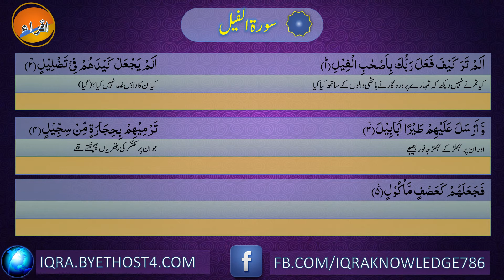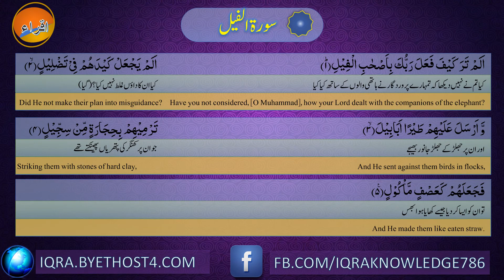Surah Feel | Surah Feel With Urdu And English Translation | سورۃالفیل